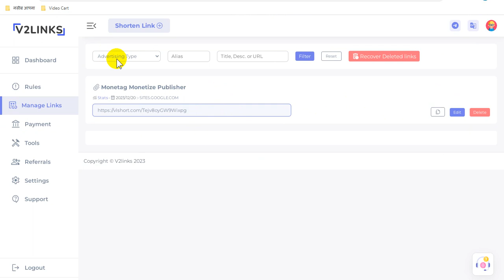Blogspot Tubes : Best Url Shortener to Make Money Highest Paying in 2023 {Daily Payment No Pop-up}